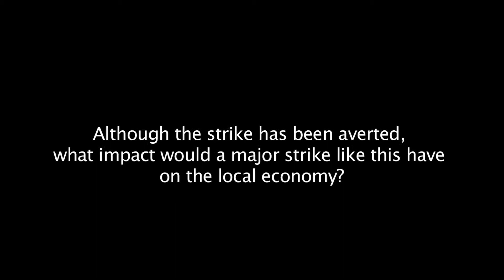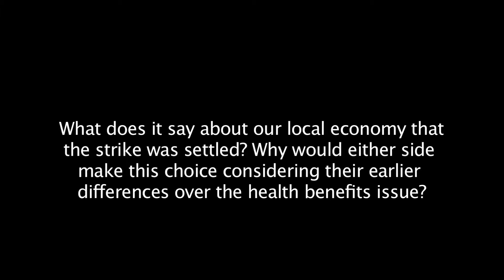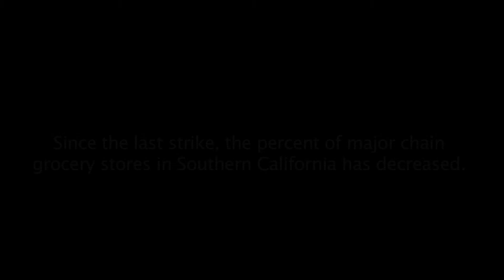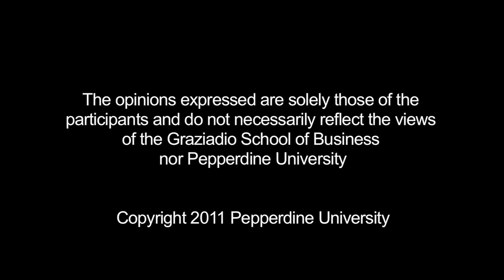Southern California Grocery Strike Averted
David Smith, PhD, associate dean of Academic Affairs and associate professor of economics at the Graziadio School of Business and Management, offers his insight into the recent grocery store workers strike threat in Southern California and its larger implications for labor unions as a whole.